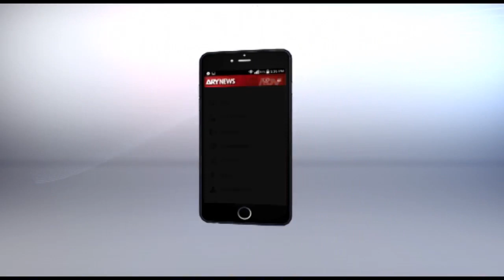Power Play Exclusive Ex Chief Justice Iftikhar Muhammad Chaudhry 20th April 2017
Guest: Ex. Chief Justice Iftikhar Muhammad Chaudhry

All five judges declared him corrupt, says former CJP

Two judges wanted disqualification for Nawaz Sharif, says former CJP

Sharif family's claims have contradictions, former CJP

Mass murderers present themselves before JIT